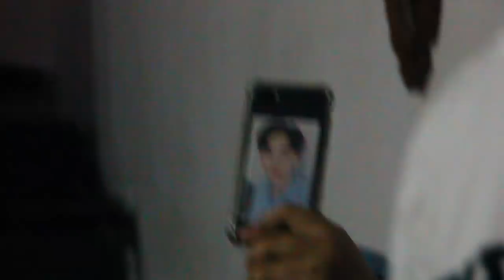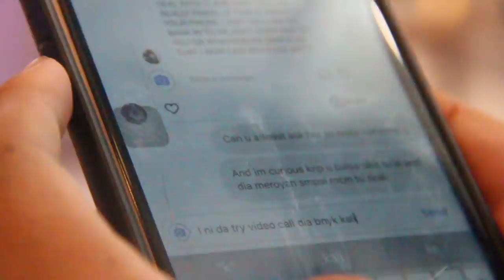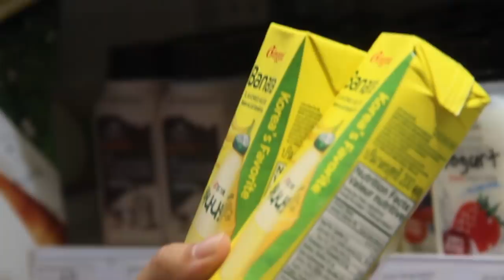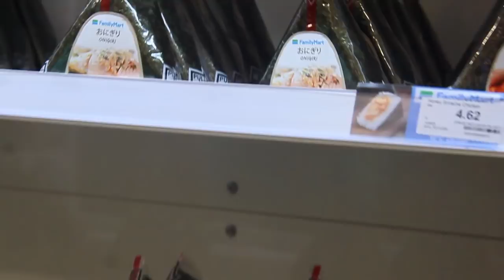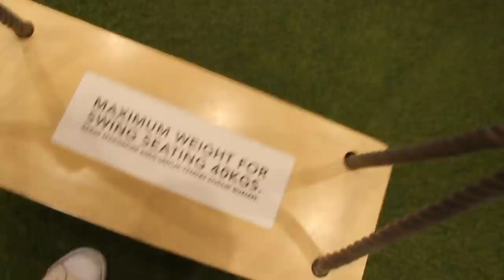VLOG : Did i get my Iphone X?!